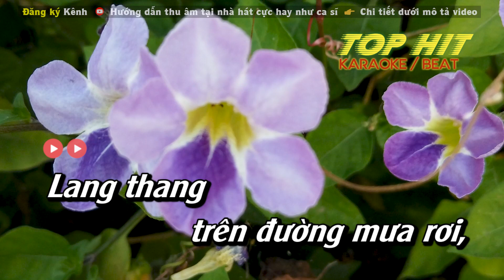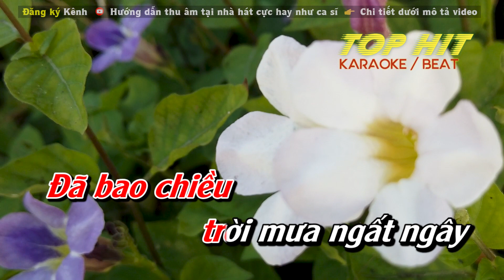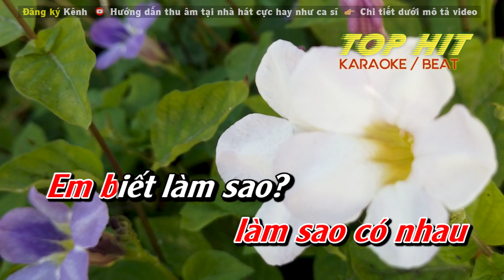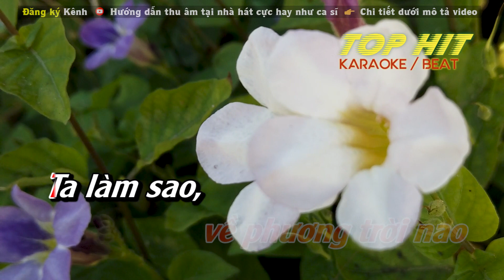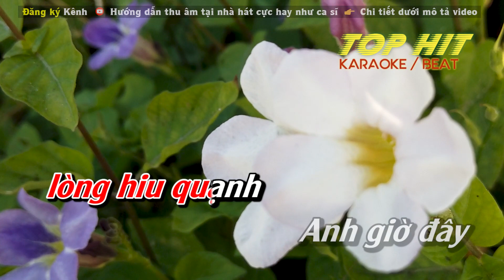Lang Thang Karaoke Tone Nữ | Nhạc Sống Phối Mới Chuẩn TOP HIT KARAOKE